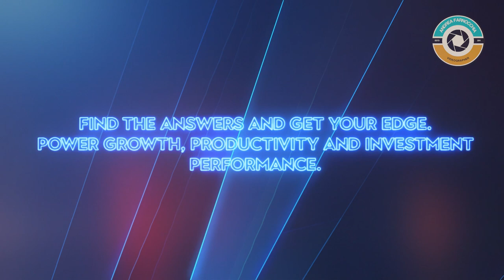WM EDGE 2022 TRAILER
Get an exclusive glimpse into this dynamic experience. Want to explore more about the event?

And if you're looking for more captivating content, as a video editor and videographer, feel free to explore my portfolio at AndreaFarnocchiaMedia.com 🎥✨"